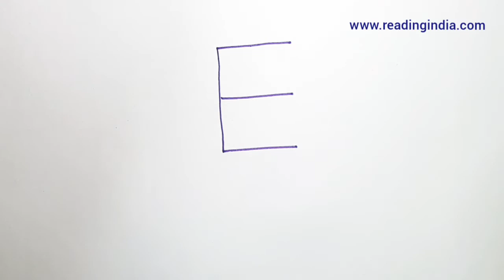One minute art with letter E ( video 5 )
One minute art is our theme now you can learn drawing through letters numbers and different shapes.

By J . Anand, B.A., B.Ed., M.B.A.,
Secretary - Indian institute of art technology.